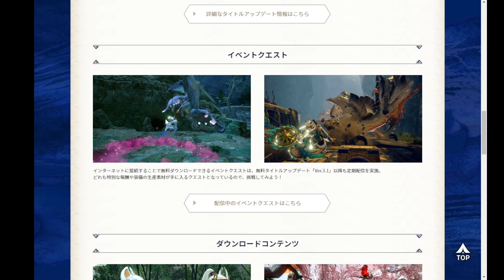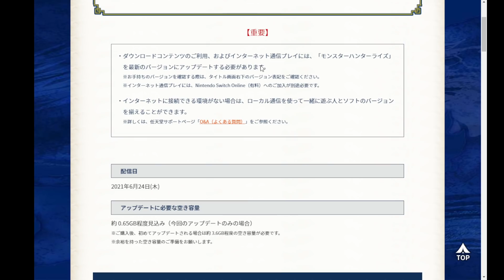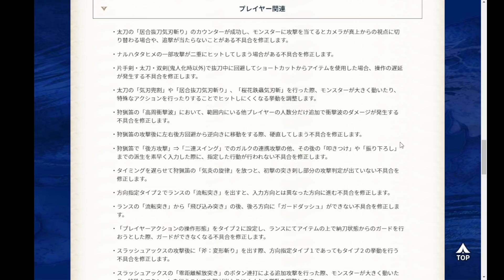モンハンライズ速報!】24日(木)バージョン3.1アップデートで太刀、チャアク、ヘビィその他のあれこれが修正されて結果大幅強化！【MHRise】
イベクエは金曜っぽい、あとコメにある治ってないの？系は3.2に期待
全体の調整を4.0あたりでやるんじゃないかなと予想↓以下本サイト
タイトル以外にも武器の細かい修正がたくさんあったので
気になった方は是非チェック！

雑魚イケボ、モンハン(他もやるよ)、雑多、トーク成分多め、地雷プレイ、攻略イベント情報、気まぐれ、ぼっち、一個でも当てはまったら登録登録登録ぅ♪

バトオペ２爆死ガチャ実況他